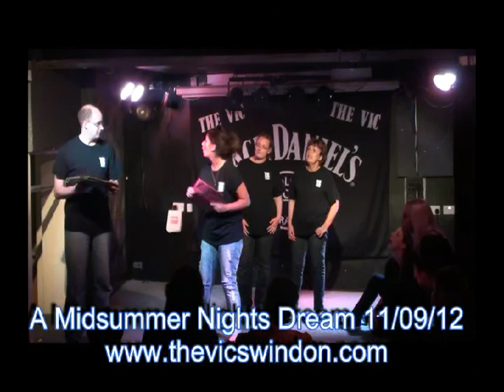A Midsummer Nights Dream 11th September 2012 The Vic Swindon